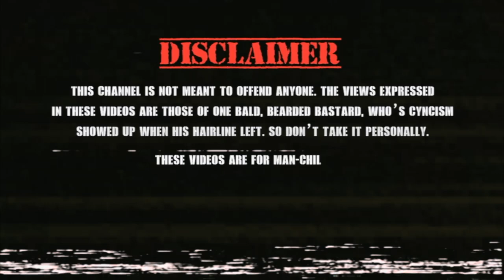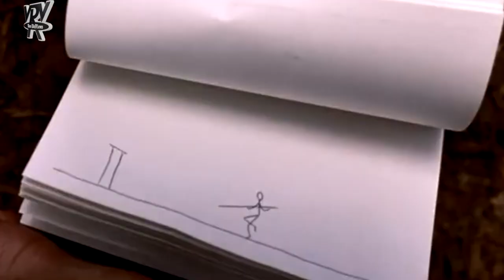THE HOW I MET YOUR MOTHER SEQUEL